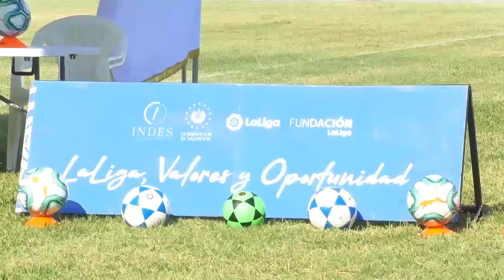INAUGURAN ESCUELA MUNICIPAL DE FÚTBOL LA LIGA, VALORES Y OPORTUNIDAD.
Autoridades de Instituto Nacional de Los deportes (INDES) y de la Municipalidad de San Francisco Gotera, inauguraron en las instalaciones del Estadio Correcaminos la puesta en marcha de la Escuela Municipal de Fútbol, en el marco del programa "La Liga, Valores y Oportunidad" impulsada por el Gobierno Central a través del INDES.

En la inauguración de la escuela de fútbol participaron el alcalde, Nahín Ferrufino;  y el alcalde electo, Alfredo González, quienes agradecieron al Gobierno Central por haber tomado en cuenta al municipio en este programa que será de gran beneficio para los niños, niñas y adolescentes de esta cabecera departamental.

Un total de 100 participantes del municipio con edades de 9 a 16 años integrarán la escuela, que funcionará mediante un convenio entre el Instituto Nacional de los Deportes y la alcaldía.

El alcalde electo, se mostró complacido de participar en el evento, además reiteró su compromiso de sumarse al programa e impulsarlo aún más acá en San Francisco Gotera, con el que se descubrirá el talento que tienen los niños, niñas y adolescentes de esta ciudad, así como el desarrollo en el ámbito deportivo.

La municipalidad agradece al equipo de INDES y Fundación la Liga por esta iniciativa, que formará los futuros talentos del fútbol salvadoreño.

En el evento se entregó el material deportivo, que será utilizado en la formación de los participantes, el jefe departamental del INDES, Magdaleno Cruz, felicitó a los padres de familia de los 100 niños que integran la escuela, y los invitó a continuar con el apoyo incondicional para sus hijos.